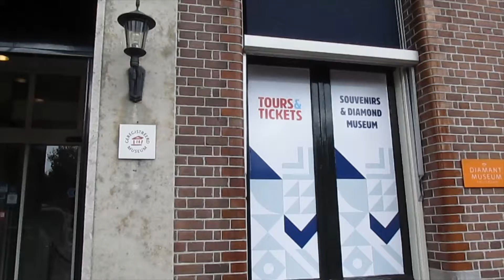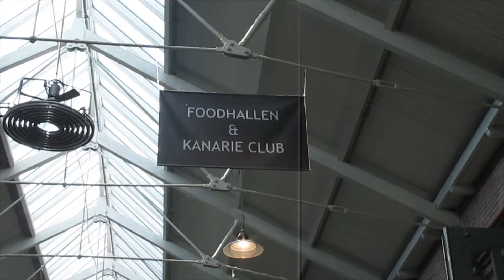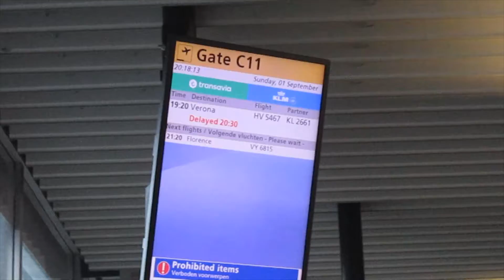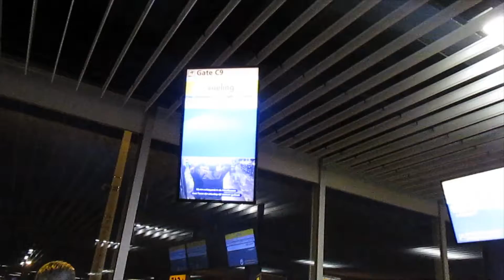Museo dei diamanti, Rijksmuseum e Foodhallen ft. RAYCHRIS96 -AMSTERDAM TRAVEL VLOG DAY 5-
Quinto ed ultimo vlog da Amsterdam ft. raYchris96 con clip riguardanti:

MUSE DEI DIAMANTI
RIJKSMUSEUM
FOODHALLEN
AEROPORTO SCHIPHOL